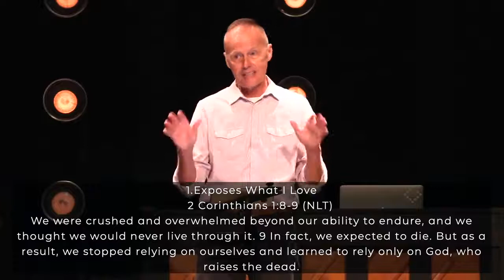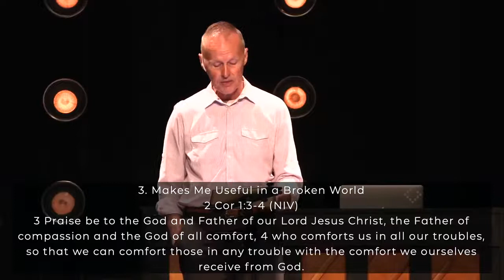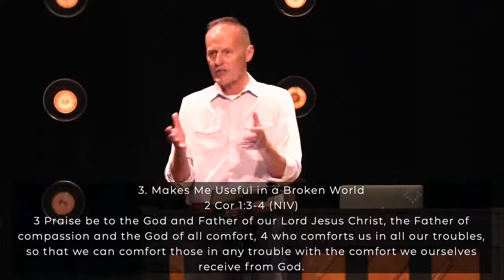8.8.21 | Tim Hester | Job 1:21